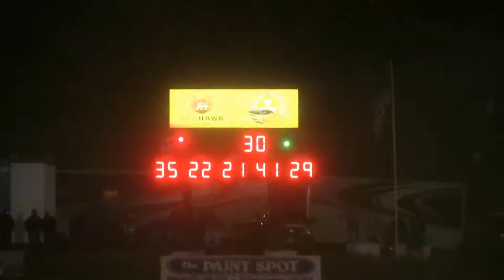Dominic Scelzi 4/4/15 Main Event King of the West Placerville